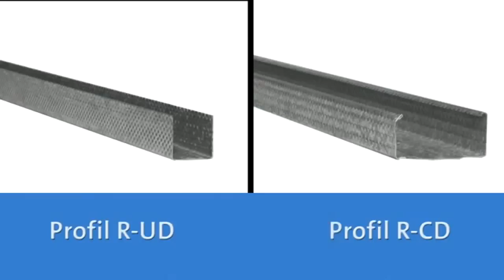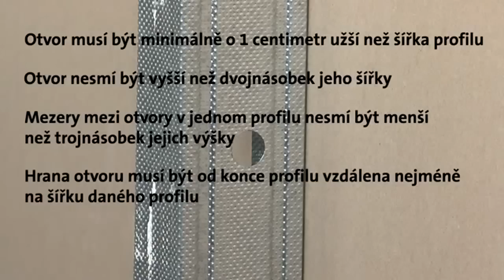Jak na sádrokartonové profily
Jak pracovat s profily a postavit s nimi pevné a odolné sádrokartonové konstrukce. Více stavebních rad najdete na
Zdroj / Autor Rigips